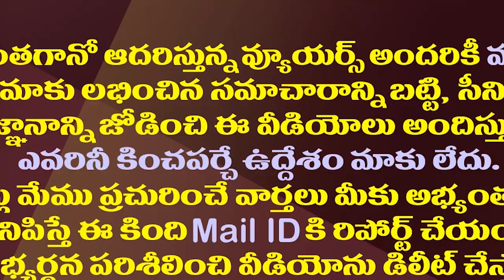చంద్రబాబు ఆశ మోడీ నెరవేర్చడం కష్టమే| Center Is Not Ready To Dissolve The AP Legislative Council